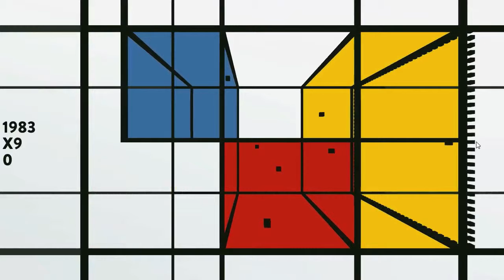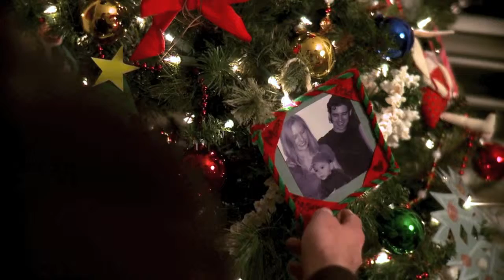Stephen Webster - Composer Showreel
Audiovisual showreel for composer Stephen Webster.